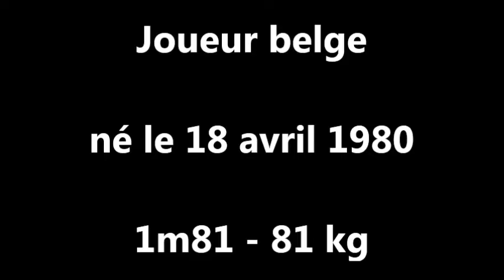Romain DELABY - Royal Excelsior Virton 2012-2013 part 1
Vidéos:

TV Lux